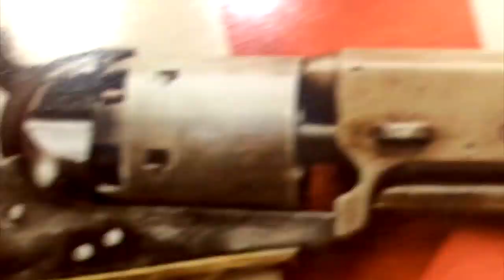The MLB Strikes Pushed Fans Away From The Game! [Road Reflections]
The MLB Strikes of 1972 & 1994 have left lasting impacts on the game!